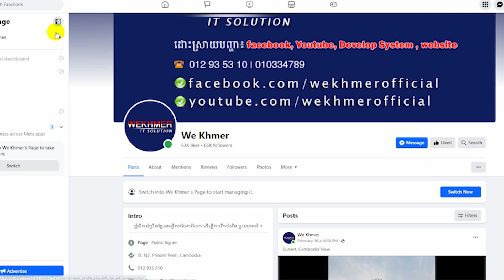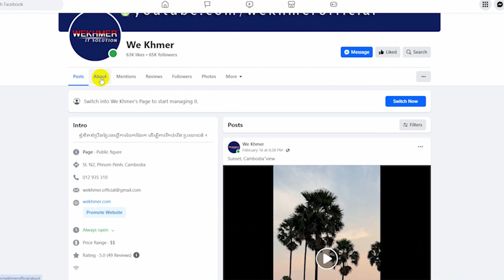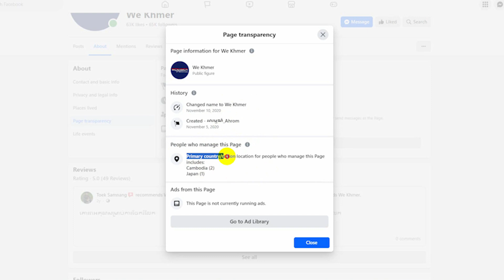របៀបមើល Primary Location ផេក ដែលរកលុយបាន, How to check page primary location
DARA THAN (Mr.) iT & Software Developer
ABA :  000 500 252  (THAN DARA)